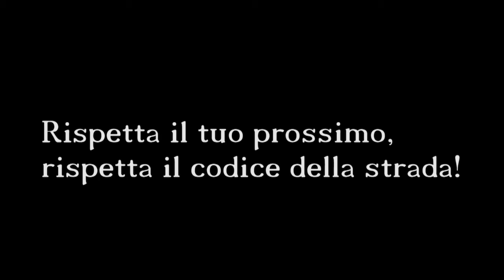00814 Quello che le donne non dicono - Fiorella Mannoia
00814Quello che le donne non dicono - Fiorella Mannoia
Tatro Antico Taormina